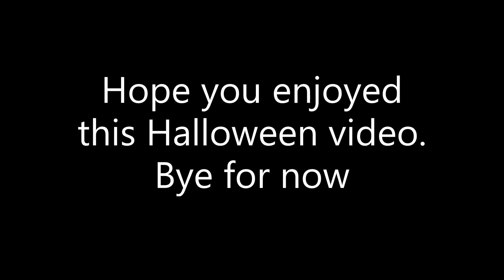Halloween On The Hive - Playing Ghost Invasion